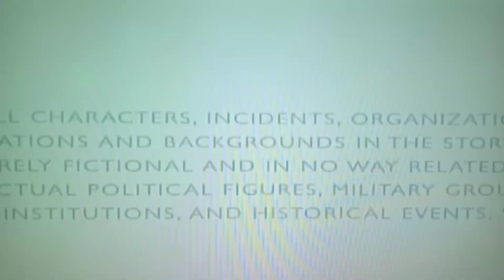FIRST YAYA 😭: FULL EPISODE # 60 || RECAP GMA 7 JUNE 08,2021 || Kimidura Viana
FIRST YAYA- Ngayon alam na nila lahat mapatawad pa kaya ni Melody si Nina? Si Glen Anu ang kaya niyang gawin kaya ba niya pagtakpan ang sariling anak niya panu si MELODY?
Abangangan last 4 Weeks nlng po!!